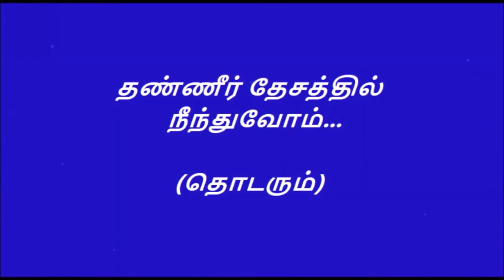தண்ணீர் தேசம் அத்தியாயம் 4|ஒலி(Audio) வடிவில்|Thaneer Desam Episode4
தமிழ் படிக்க ஆர்வமுண்டு ஆனால் நேரமில்லை என்பவரா நீங்கள்?அப்படியானால் உங்களுக்காகவே இதோ..ஒலி வடிவில் உங்களைத் தேடி வருகிறது தமிழ்!

தண்ணீர் தேசம் (Thanneer Desam) கவிஞர் வைரமுத்து எழுதிய நாவல். 1996ல் தமிழ் வார இதழ் ஆனந்த விகடனில் 24 தொகுதிகளாக வெளிவந்தது. கடல், தண்ணீர் மற்றும் உலகம் பற்றிய பல அறிவியல் உண்மைகள் இப்புத்தகத்தில் எளிய கவிதை நடையில் விவரிக்கப் பட்டுள்ளன.
இக் கதையின் கதாநாயகன் கலைவண்ணன், நாயகி தமிழ்ரோஜா. கலைவண்ணன் ஒரு புரட்சிகரமான பத்திரிகை நிருபராகவும், தமிழ்ரோஜா ஒரு பணக்கார குடும்பத்து பெண்ணாகவும், இவர்களின் காதலையும், ஊடலையும் சொல்லும்போது கடல், தண்ணீர் பற்றிய அறிவியல் விவரங்களும் எடுத்துரைக்கப் பட்டுள்ளன. மீனவர்கள் வாழ்வியல் பற்றியும் பல விவரங்கள் தொகுக்கப் பட்டுள்ளன.